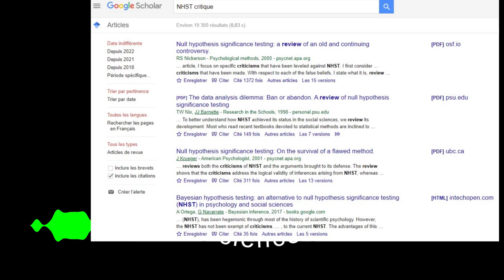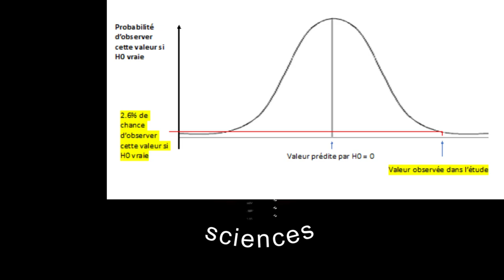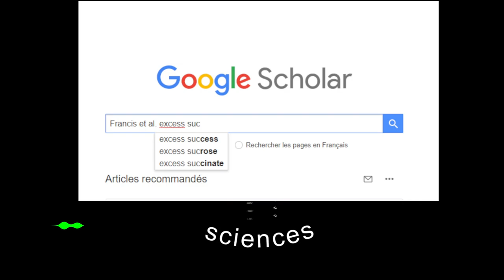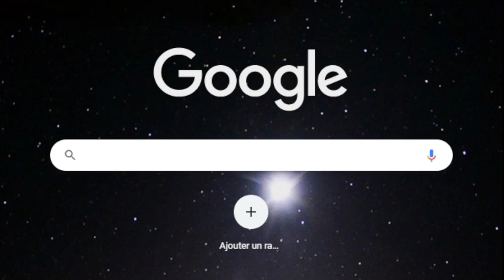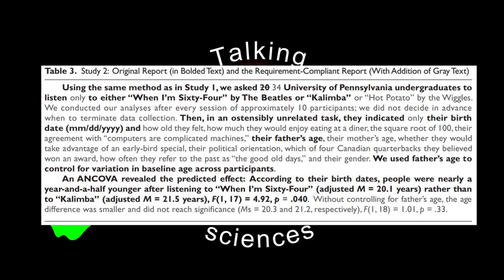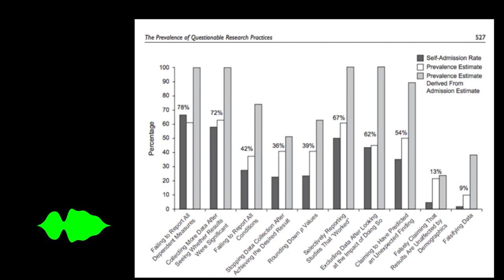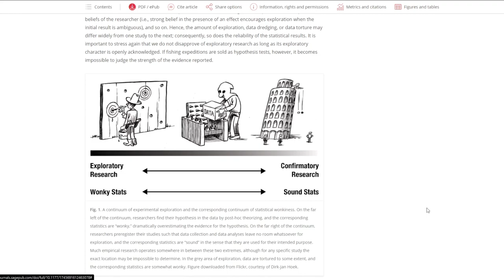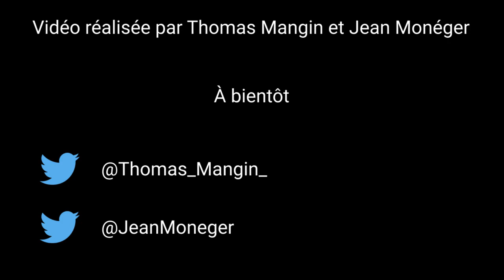La recette scientifiquement prouvée pour une jeunesse éternelle: le p-hacking [T(m)S - Partie 2]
L'équipe de Data Colada démontre statistiquement qu'écouter les Beatles pouvait vous faire rajeunir biologiquement : p inf à .05.
Si vous êtes familier·es de l'approche du test d'hypothèse nulle, vous avez sans doute entendu parler de cette formule magique qui rend les découvertes "significatives". Mais qu'est-ce qui se cache derrière p inf à .05 ? Et pourquoi - alors que je suis fan des Beatles - je perds mes cheveux ? Sans doute quelque chose cloche dans cette étude. Les auteurs nous dévoilent les coulisses des sciences peu rigoureuses conduites à partir de pratiques de recherche questionnables dont l'effet est de faire enfler le risque d'erreur de type I : les faux positifs.

Simmons, J. P., Nelson, L. D., & Simonsohn, U. (2011). False-positive psychology: undisclosed flexibility in data collection and analysis allows presenting anything as significant. Psychological science, 22(11), 1359–1366.

Francis G, Tanzman J, Matthews WJ (2014) Excess Success for Psychology Articles in the Journal Science. PLoS ONE 9(12): e114255.

John, L. K., Loewenstein, G., & Prelec, D. (2012). Measuring the prevalence of questionable research practices with incentives for truth telling. Psychological science, 23(5), 524-532. [*Article à lire accompagné de Fiedler, K., & Schwarz, N. (2016). Questionable research practices revisited. Social Psychological and Personality Science, 7(1), 45-52*]

Wagenmakers, E. J., Wetzels, R., Borsboom, D., van der Maas, H. L., & Kievit, R. A. (2012). An Agenda for Purely Confirmatory Research. Perspectives on psychological science : a journal of the Association for Psychological Science, 7(6), 632–638.

Pour aller plus loin :

Un poster sur des saumons morts capables de planification grâce à la magie du p-hacking
Bennett, C., Miller, M., & Wolford, G. (2009). Neural correlates of interspecies perspective taking in the post-mortem Atlantic Salmon: an argument for multiple comparisons correction. NeuroImage, 47, S125.

Un site pour vous mettre dans la peau d'un p-hacker

Pour pré-enregistrer vos études :
1) Van't Veer, A. E., & Giner-Sorolla, R. (2016). Pre-registration in social psychology—A discussion and suggested template. Journal of experimental social psychology, 67, 2-12.

Voix de Jean
Vidéo et montage de Thomas